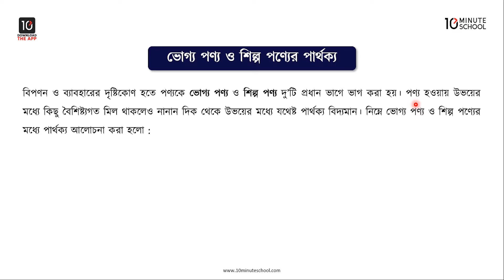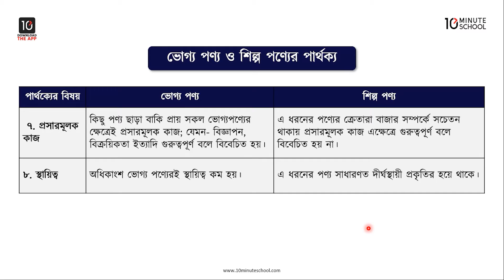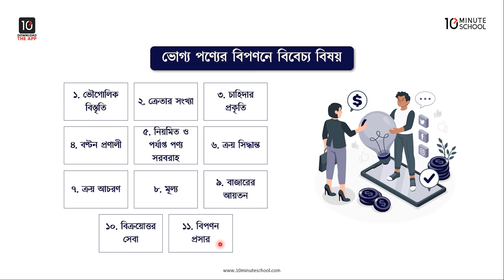অধ্যায় ৫: ভোগ্য পণ্য ও শিল্প পণ্যের পার্থক্য, ভোগ্য পণ্যের বিপণনে বিবেচ্য বিষয় [HSC]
এইচএসসি বিপণন ২য় পত্রের আজকের এই ভিডিওটিতে Anik Hasan ভাইয়া আলোচনা করেছেন "পণ্য ও পণ্যের মূল্য নির্ধারণ" অধ্যায়ে ভোগ্য পণ্য ও শিল্প পণ্যের পার্থক্য, ভোগ্য পণ্যের বিপণনে বিবেচ্য বিষয় নিয়ে। প্রতিটি টপিক আলোচনার সাথে সাথে দেখানো হয়েছে বেশ কিছু উদাহরণ দিয়ে। আশা করছি ভিডিওটি দেখার মাধ্যমে আপনাদের শিল্প পণ্যের ধারণা ও বৈশিষ্ট্য সংক্রান্ত সকল প্রশ্নের সমাধান মিলবে। শুভকামনা রইলো।

00:00 Introduction
01:10 ভোগ্য পণ্য ও শিল্প পণ্যের পার্থক্য
05:12 ভোগ্য পণ্যের বিপণনে বিবেচ্য